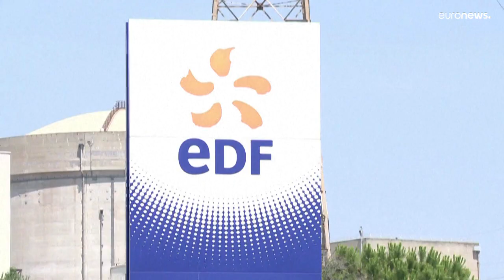Estado francês anuncia renacionalização da EDF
A França anunciou a intenção de renacionalizar a EDF. A proposta está dependente da aprovação do orçamento retificativo na Assembleia Nacional